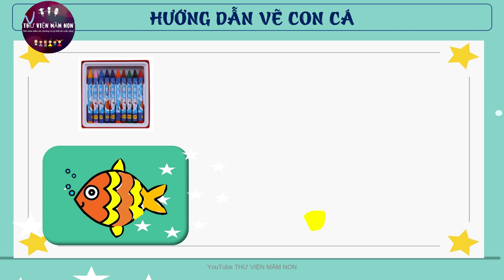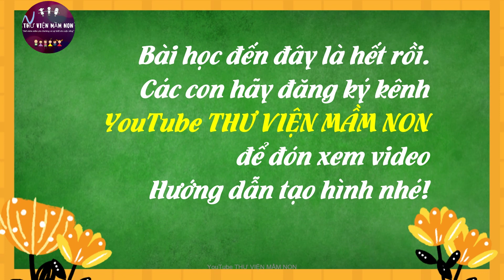HƯỚNG DẪN TRẺ VẼ CON CÁ - MẪU/THƯ VIỆN MẦM NON/ TẠO HÌNH MẦM NON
# Video HƯỚNG DẪN TRẺ VẼ CON CÁ - MẪU được thiết kế phù hợp với khả năng của trẻ. Video rất hay và thú vị, các con cùng làm theo nhé.